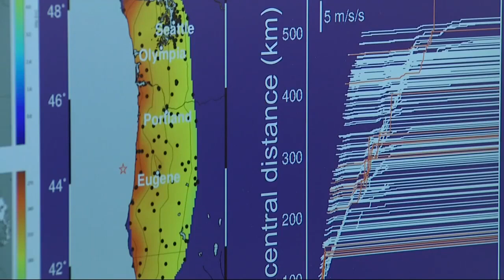Oregon's Shakealert turns three!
An earthquake monitoring system designed to warn residents and governments in the Pacific Northwest of earthquakes turned three years old in March.